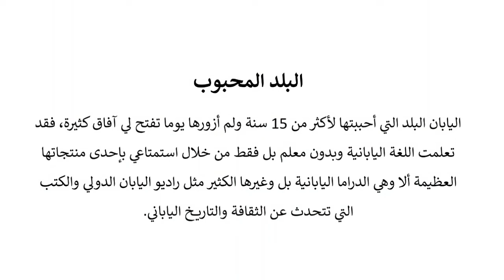Japanese speech 2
Ms. Khadiga Jamal Basouny

Title: 最愛の国